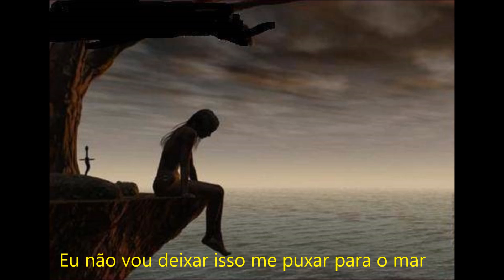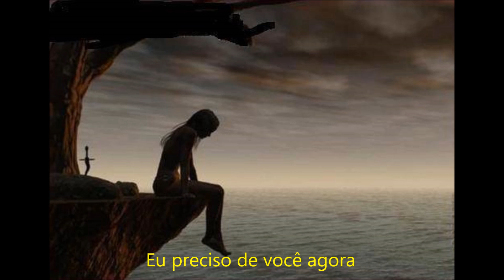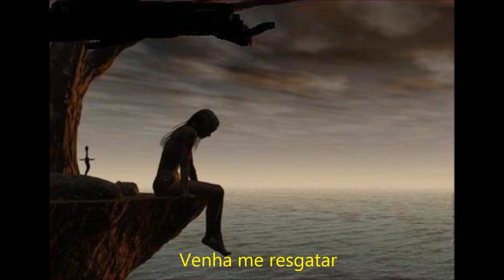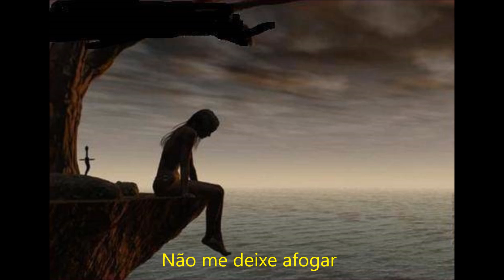Avril Lavigne - Head Above Water (tradução)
Oiiii gente! Como prometido, vídeo novo!
Eu amo a Avril Lavigne demais e adorei essa música nova dela. Espero que vocês também gostem.
 A próxima tradução saí no domingo. Se tiverem alguma sugestão de música, é só deixar nos comentários. Beijinhooss.